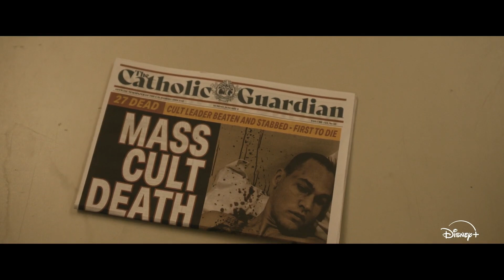Grotesquerie | ESPAÑOL Subtitulado | Tráiler oficial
Grotesquerie, estreno 23 de octubre en DisneyPlus.

SUCRÍBETE a Cinema Trendy para conocer mas de tus películas y series favoritas.